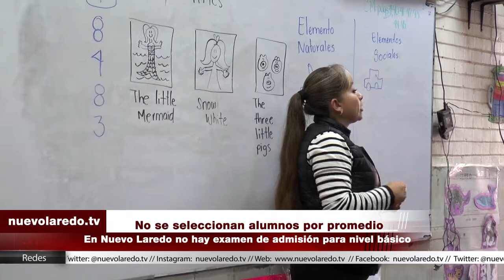No se seleccionan alumnos por promedio